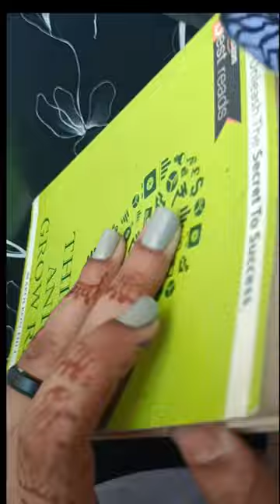A sign for you if you haven't already made one✌️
Butterfly bookmark 🦋bookmark

Hello people,
I am a young artist pursuing my love for arts and drawings.